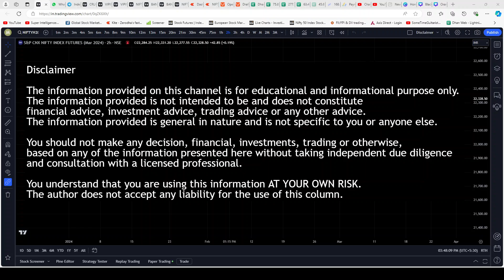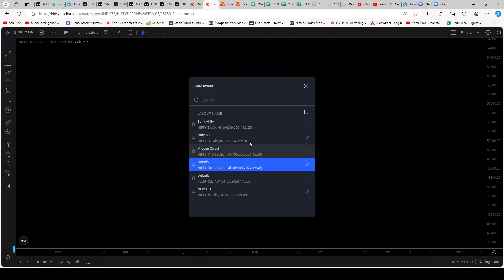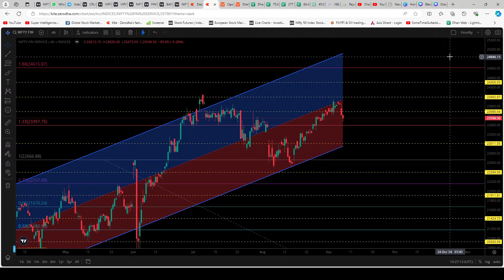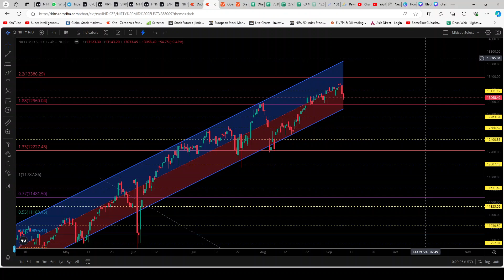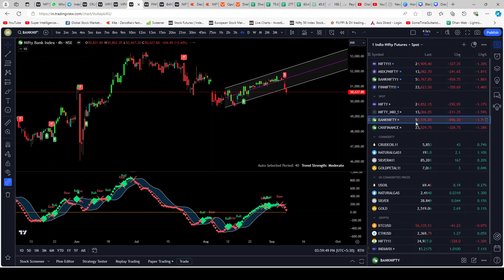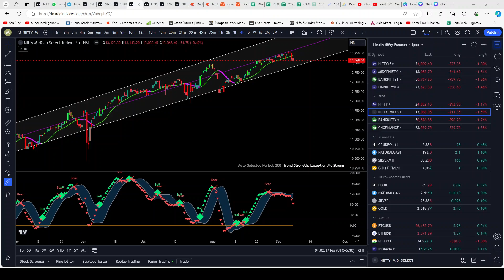Day End thoughts on Market 06-Sep-2024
Points to note:
1- We are not Financial Advisors.
2- This is only an educational video.
3- We are not responsible for any of your trades.
4- Your profits or loss are not our responsibility it’s at your own risk completely.
5- We simply share our views towards Markets and Charts, so before taking any trade or position in the market, please consult your personal Financial Advisor.
6- We do not provide any account handling services.

CPU Fans:-
Cooler Master Hyper 212 Black CPU Air Cooler
ARCTIC Freezer 36 CO- Single-Tower CPU Cooler
ARCTIC Freezer 34 Esports Duo - Tower CPU Cooler

Speakers:-
Marshall Emberton III